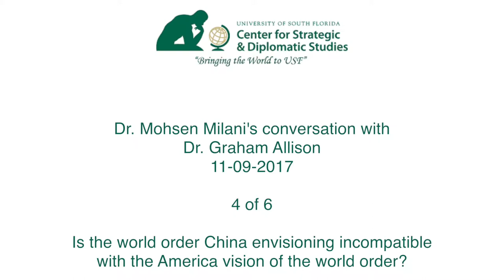Dr. Mohsen Milani's Conversation with Dr. Graham Allison - 11-09-2017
Is the world order China envisioning incompatible with the America vision of the world order? Watch Dr. Mohsen Milani's conversation with Dr. Graham Allison, professor of government at Harvard Kennedy School and former Assistant Secretary of Defense under the Clinton administration. Dr. Allison's most recent book is Destined for War: Can America and China Escape Thucydides’s Trap? (May 2017).